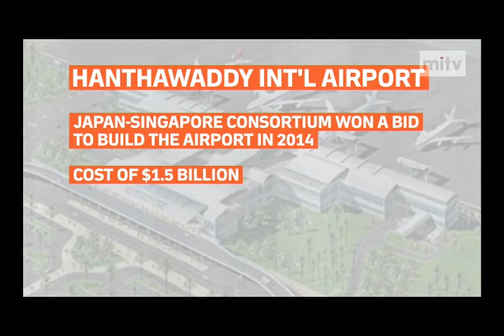mitv - Airport Project Delays: Hanthawaddy Airport Project Completion Postponed To 2022